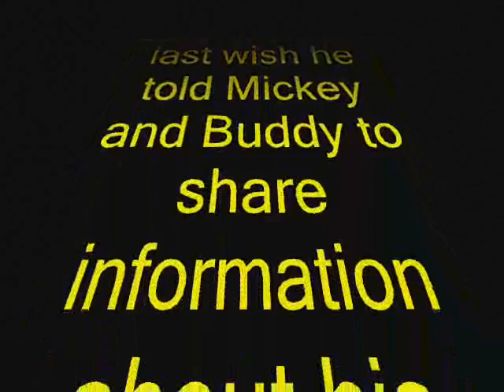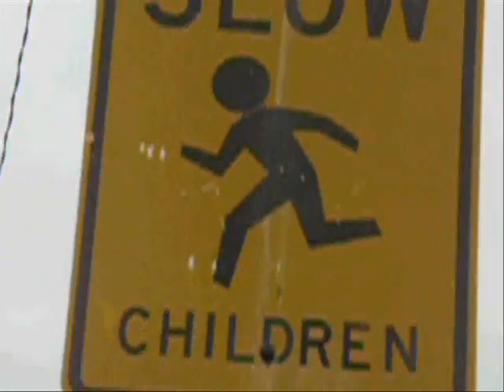"Untitled" Part 1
Part one of a small clip that my cousin, John, and I made on Mother's Day '06. We mainly walk around a small part of our hometown, Jermyn, doing stupid actions that may have some comedy value or it may not. We follow a very loose plot that is explained at the beginning of the film. This film was made as a demo/test and we actually have plans to make episodes or bigger movies this upcoming summer. There's a tad bit of cursing in here -- just a warning to people who are offended by curse words. I hope you enjoy.